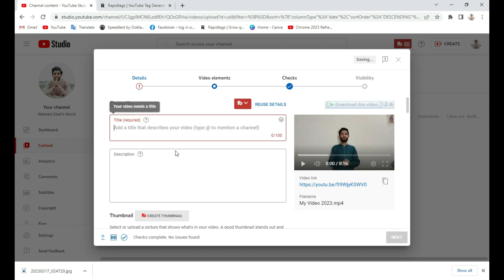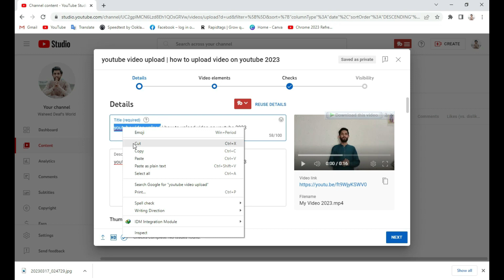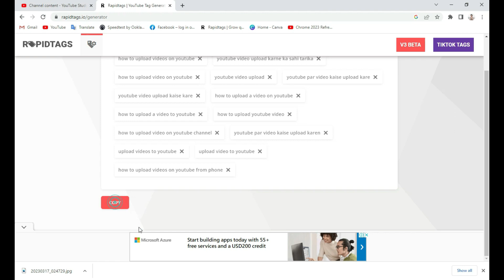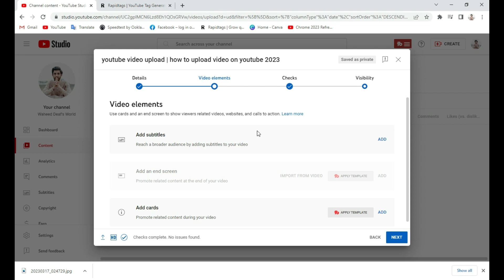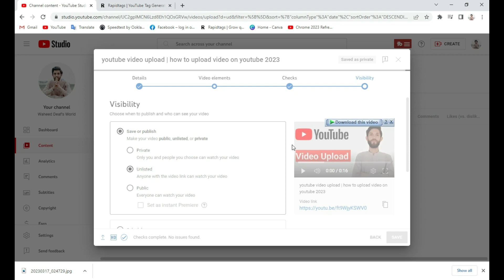youtube video upload | how to upload video on youtube 2023